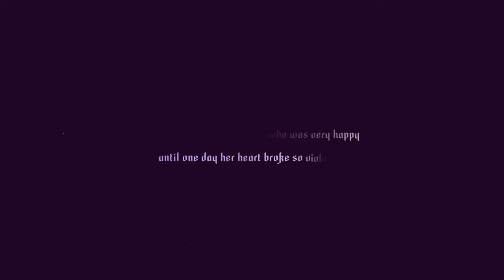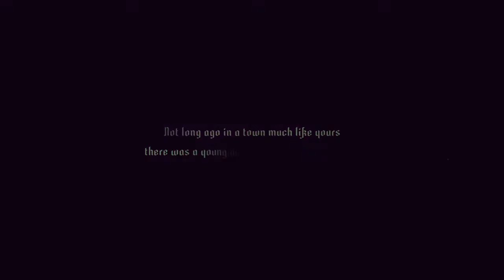Sayonara Wild Hearts "Zodiac Riddle VIRGO B"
Listened to the entire song on the title screen and then played "Hearts & Swords"